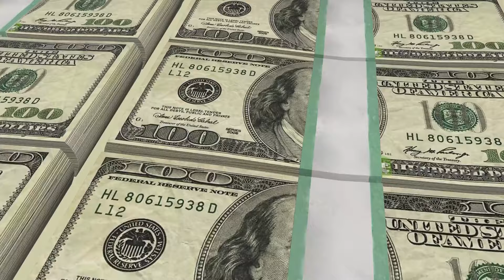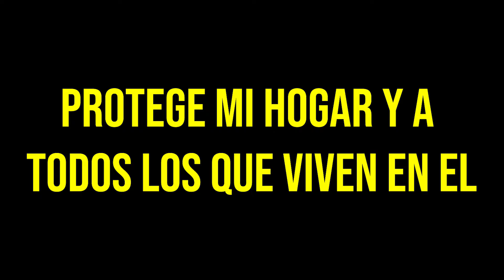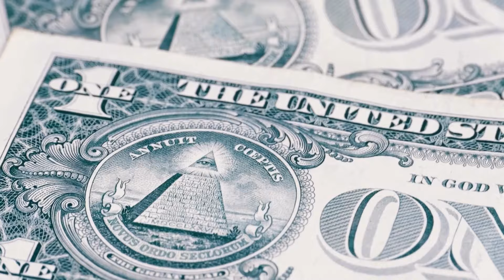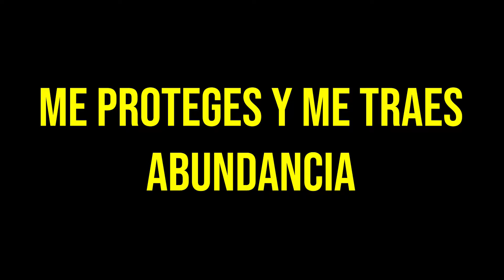🚪✨ Para Tener Dinero Y Más Cruz De Bicarbonato En La Puerta De Entrada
Descubre cómo una simple cruz de bicarbonato en tu puerta de entrada puede convertirse en un potente símbolo para atraer dinero y prosperidad a tu hogar. En este video, te enseñaremos cómo utilizar el bicarbonato de sodio, un elemento común en la cocina, para crear un amuleto de abundancia.